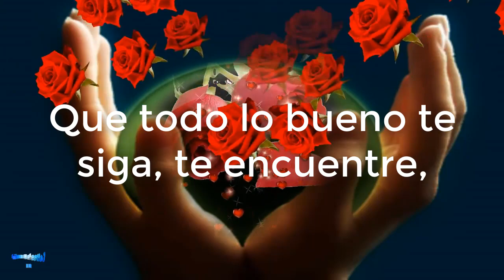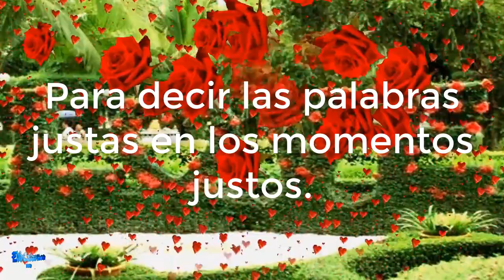DE TODO CORAZON ❤️ BUENOS DIAS💕..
¡Buenos días! Hoy te deseo luz, paz y amor en tu vida..
Que tengas un bello día de esos que disfrutes al máximo. Empezar un nuevo día cada día es un regalo no lo olvides.
Hay un dicho que dice: El ayer es historia..El mañana es un misterio.
Pero el hoy es un obsequio,por eso se llama presente.
..BENDICIONES...